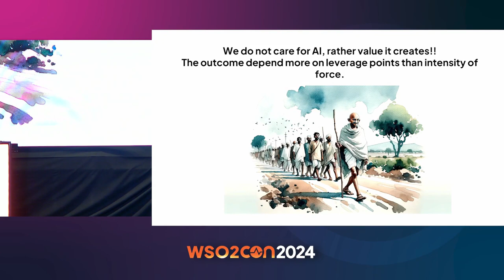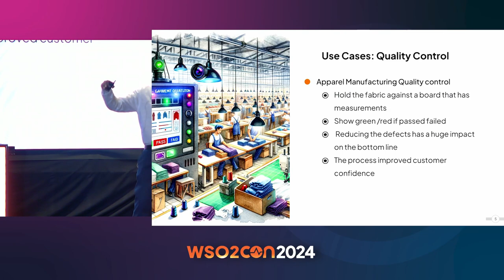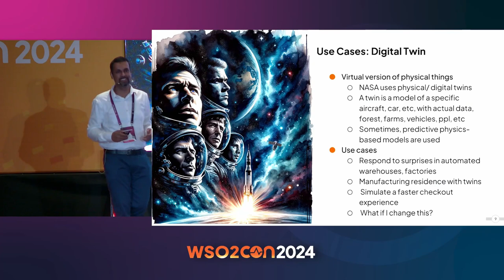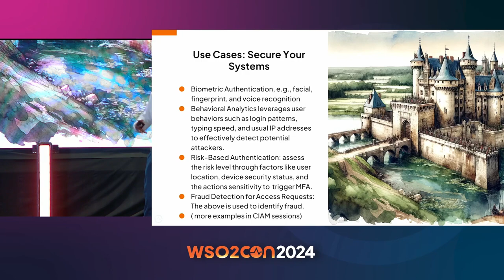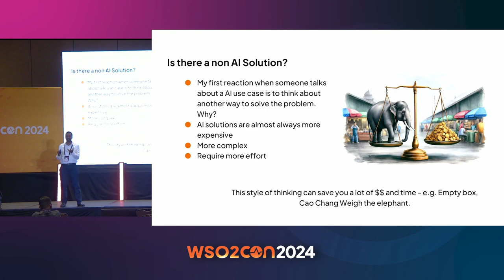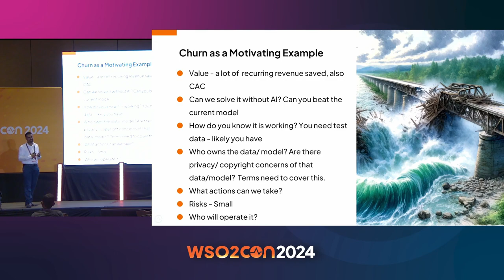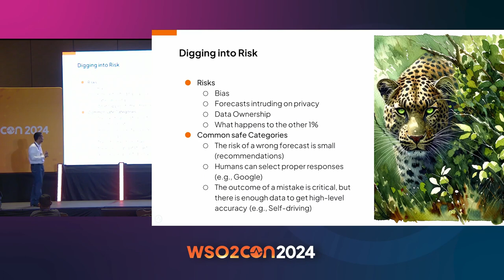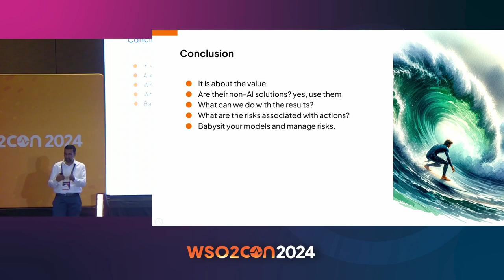Unlocking Value with AI | WSO2Con USA 2024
Digital experiences are playing an increasingly important role in company strategy. Companies like Netflix, Amazon, Airbnb, Uber, and Peloton have leveraged digital experiences and AI in their solutions. LLMs have taken AI to the next level by enabling AI to work with less data and model training, reducing barriers. As a result, many transformative use cases are still waiting to be discovered.

This session will explore common AI use cases within enterprises, including AI-based interactive support, automated customer service, predictive analytics, personalized marketing, intelligent process automation, and advanced security measures. It will also address common challenges such as privacy, result verification, AI skills gaps, data quality and availability, integration with existing systems, costs and ROI concerns, ethical considerations, privacy concerns, bias concerns, scalability, and maintenance. Potential solutions for these challenges will be discussed.